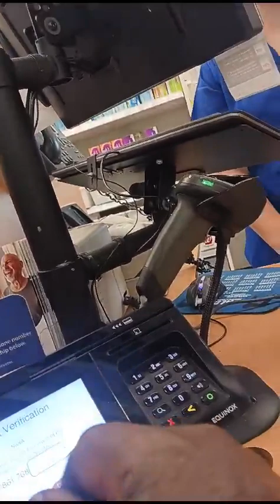SALIENDO DE LA FARMACIA